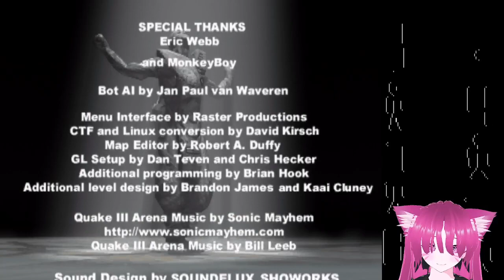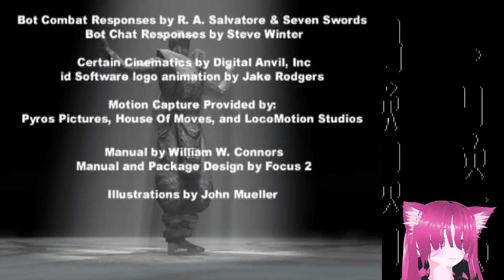Quake 3 Arena full playthrough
Was raging a bit at a mouse input bug but the game is fun! I'd be happy to replay it another time.
0:00 Start
2:30 Tier 1 - Training
18:37 Tier 2 - Skilled
36:05 Tier 3 - Combat
52:10 Tier 4 - Warrior
1:10:30 Tier 5 - Veteran
1:33:31 Tier 6 - Master
1:55:04 Final tier